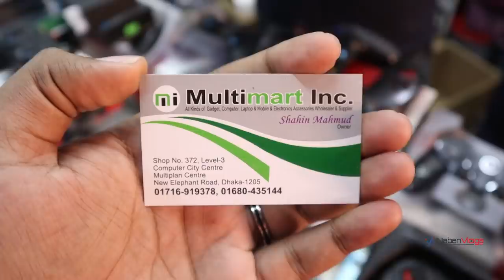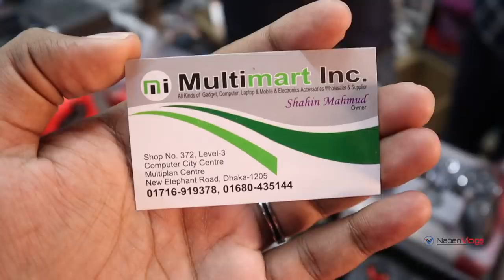Games Accessories 🎮 Gamepad/PUBG Trigger/Finger Grip/Gaming Headphone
Shop No # 372, Level # 3, Multiplan Center, New Elephant Road, Dhaka-1205